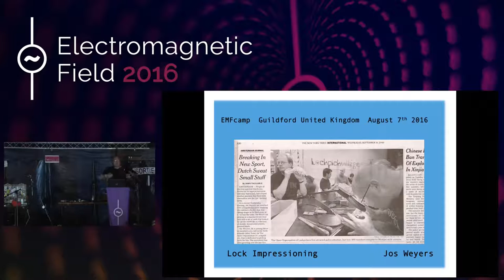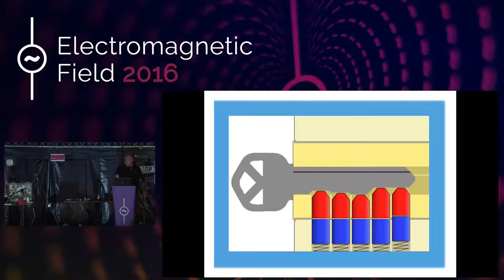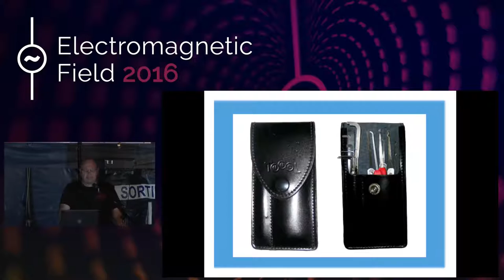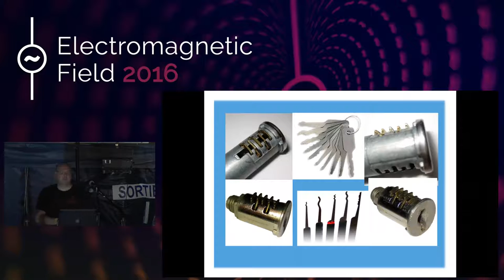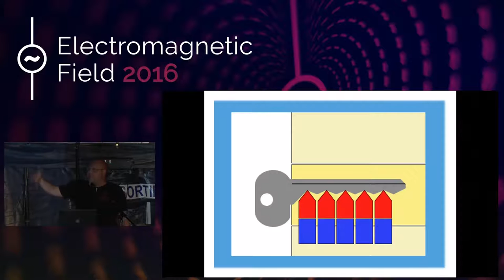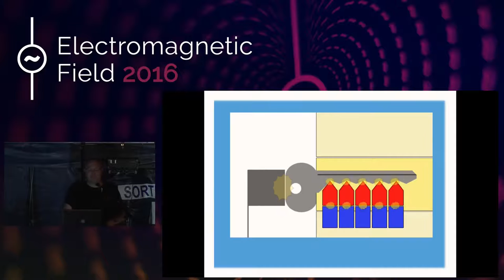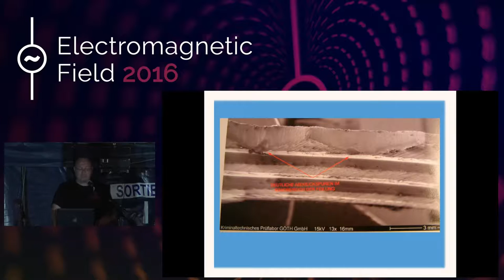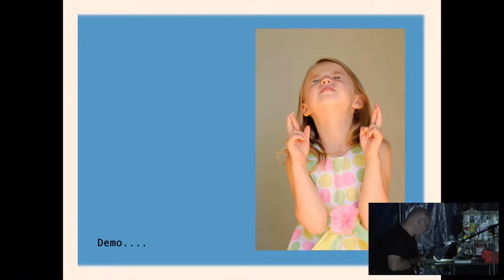Jos Weyers: Key Impressioning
We've all seen lockpicking explained on several security venues. You might even have tried it yourself. But what if you need to open a lock a number of times? Wouldn't it be great to have an opening technique that would supply you with a working key in the process?
A method to do this has existed for quite some time, but until recently it has remained quite unknown. Some time ago impressioning locks got "re-invented" by the lockpick community and the skill evolved to the level now shown at several international championships.

Unlike lockpicking, impressioning creates a fully working key for the lock which can be used to lock and unlock the cylinder at will. With practice, this technique can consistently open a lock in 10-15 minutes (and potentially faster)!

What is it? How does it work? What skill is involved? Why is it the most interesting way to open a lock? These questions, and more will be answered in this talk.

Jos Weyers (@josweyers) is a world-record holder in the field of lock impressioning and a mainstay at LockSport events around the world. A long-time member of TOOOL in the Netherlands and a key figure at the Hack42 hackerspace in Arnhem, Jos is the Vice-President of TOOOL.nl and helps to oversee that organization and the LockCon conference. Most people know him as the Dutch Kilt guy.

Jos Weyers